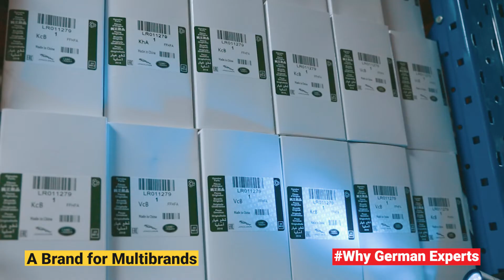German Experts Genuine Spare Parts!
Come for the parts. Stay for the quality.

German Expert Team is specifically focused on providing Highly Skilled Technicians and Quality Services, resulting in Customers Satisfaction

ضمان سنتين على قطع الغيار.

يركز فريق جيرمان اكسبرتس بشكل خاص على توفير فنيين ذوي مهارات عالية وخدمات عالية الجودة.. فرضاؤكم غايتنا.

📞 800 EXPERTS or 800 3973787